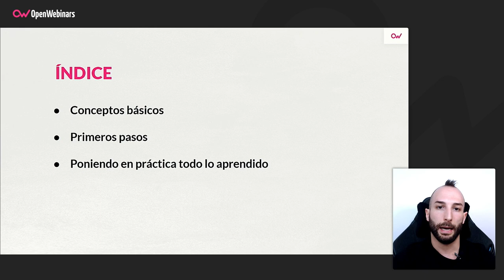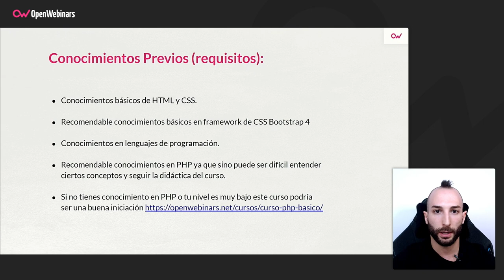Curso de Symfony 5: Primeros pasos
Este curso de Symfony 5 es el primero de los cursos que componen nuestro itinerario formativo con el que poder aprender desde cero los fundamentos para utilizar el framework Symfony 5.

- Formularios
- Doctrine
- Ajax
- Eventos
- Gestión de usuarios